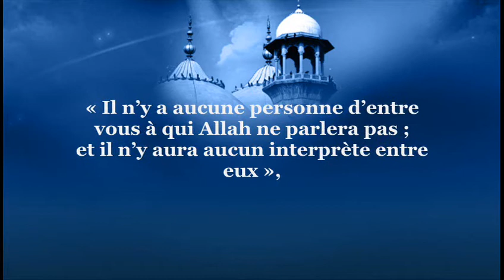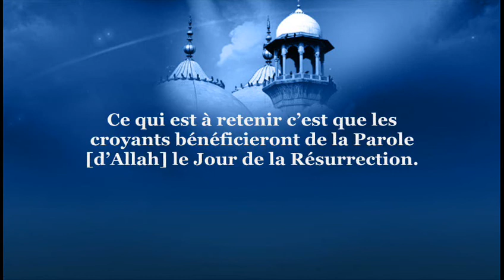10ème leçon de l'Explication des Fondements de la Sunnah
"La Parole d'Allah adressée à Ses serviteurs le Jour de la Résurrection"

▬ Une production ₪ Ahloûl-Athâr As-Salafiyyâh ₪ ▬ Charh Ussul Sunnah.
Avec l'aide de notre frère Jad Abu 'Umar hafidhahû ALlâh.Commentaire sur les Fondements de la Sunnah de l'imam Abu 'AbdiLlâh Ahmad Ibn Muhammad Ibn Hanbal par le Shaykh Rabee' Ibn Hâdî Al-Madkhalî.